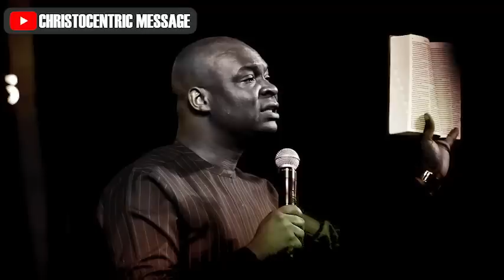[FULL SERMON] STEWARDS OF THE MYSTERIES OF GOD - APOSTLE JOSHUA SELMAN 2022